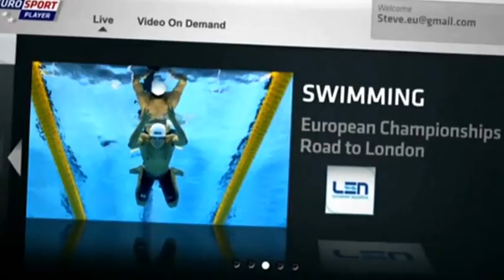Джиро де Италия 2012 пролог ч 9 Giro de Italia 2012 prologue p 9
Комментируют Сергей Курдюков и Ренат Хамидулин
В связи с тем, что ютуб грозится удалить все видео их можно скачать отсюда